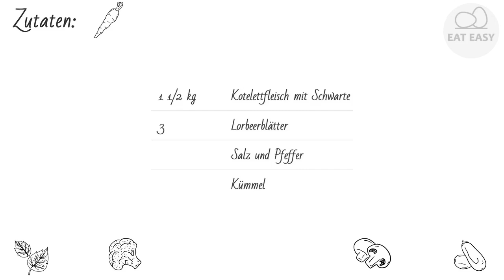Dänischer Schweinebraten BEST!